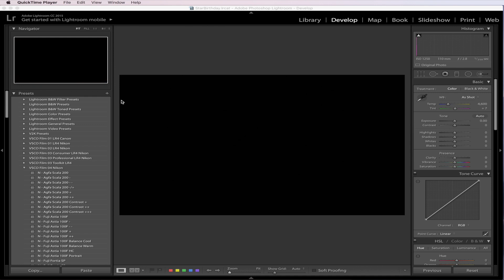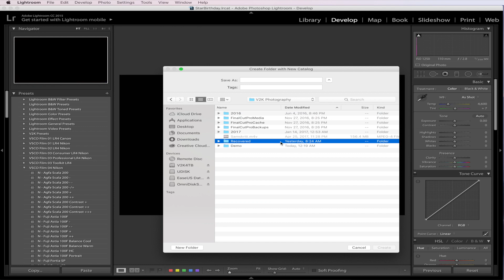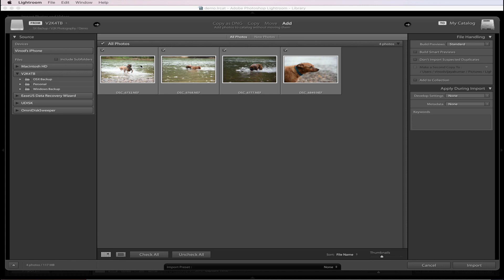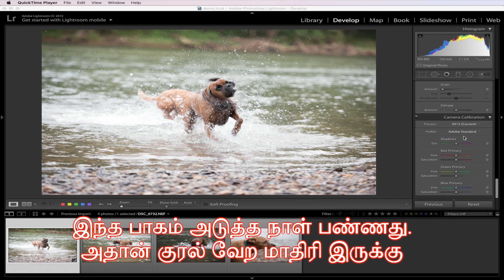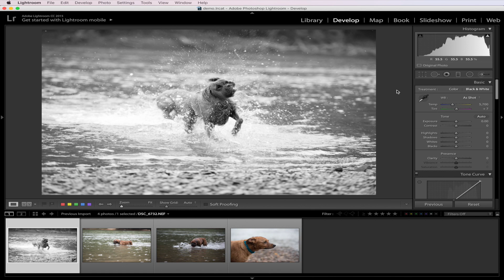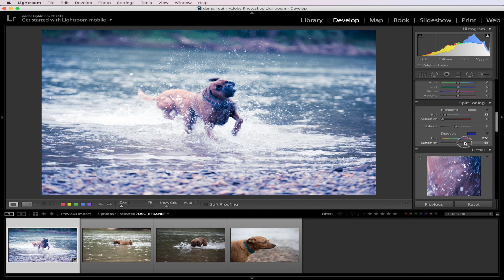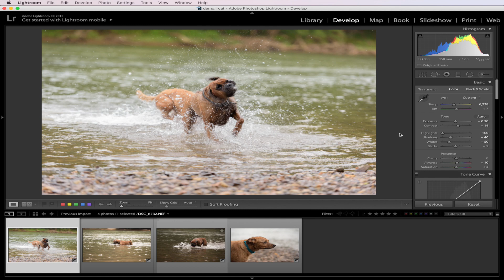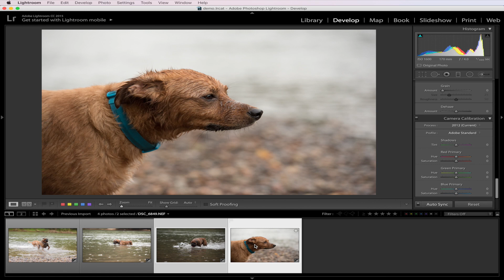#54 LIGHTROOM BASICS | Photography in Tamil | V2k Photography